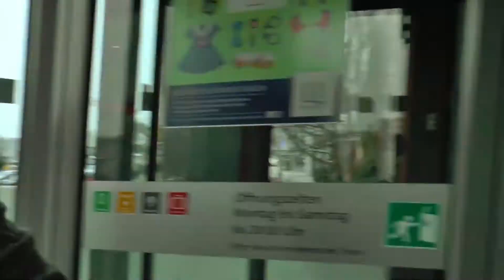Pop N Dance VLOG #17 (Surprise surprise ...)